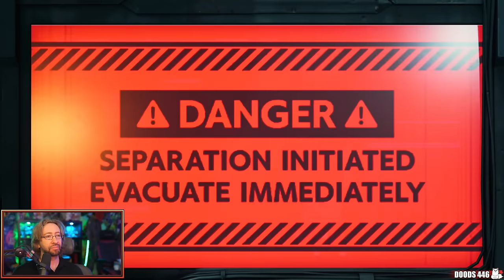How Is This Still SO GOOD?! MAX REVISITS: FF7 Remake (Chpt. 12-14)